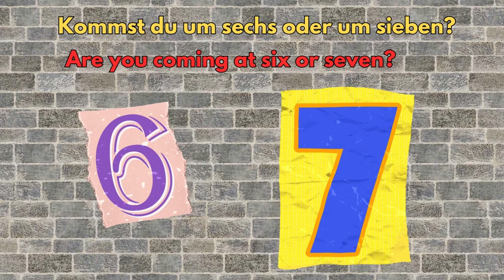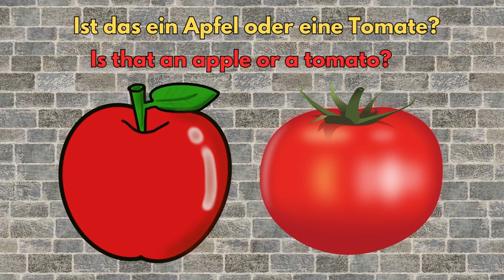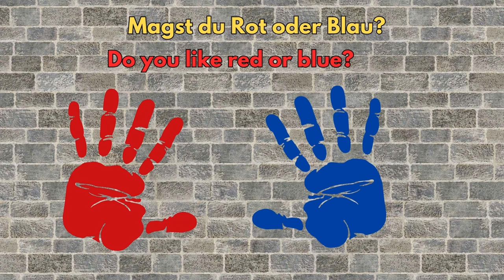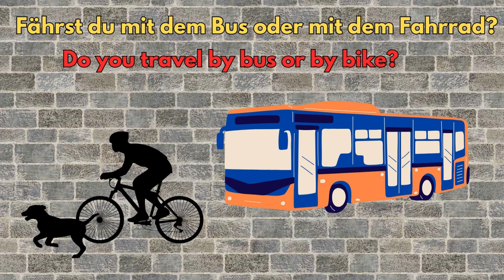Kurze Sätze mit ODER. The 5-minute-a-day way to learn German.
Kurze Sätze mit ODER